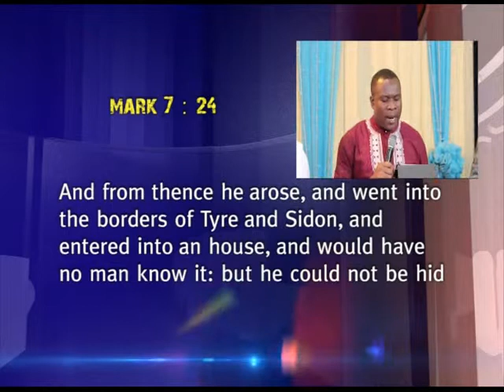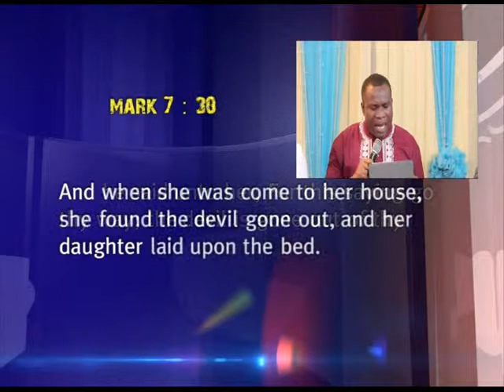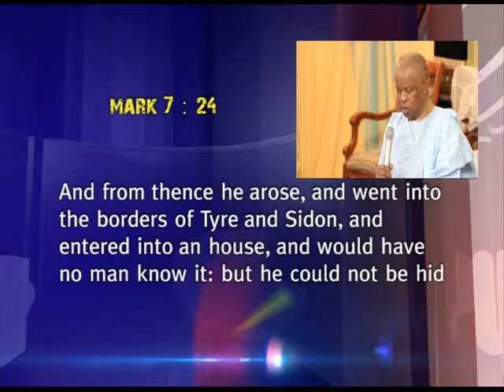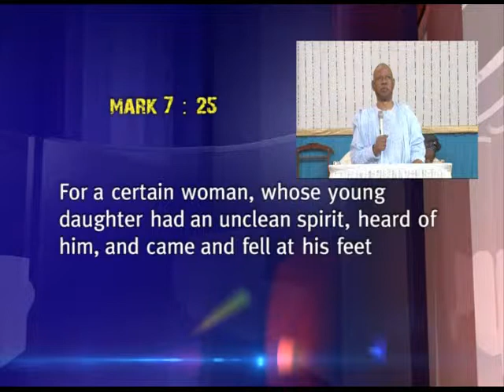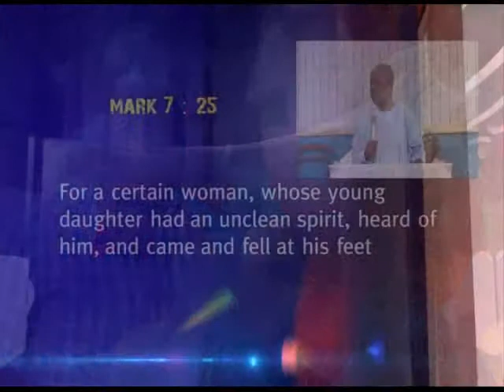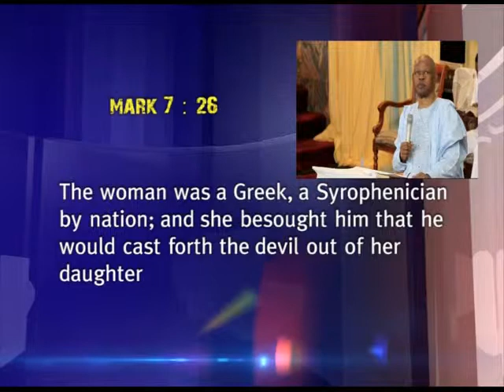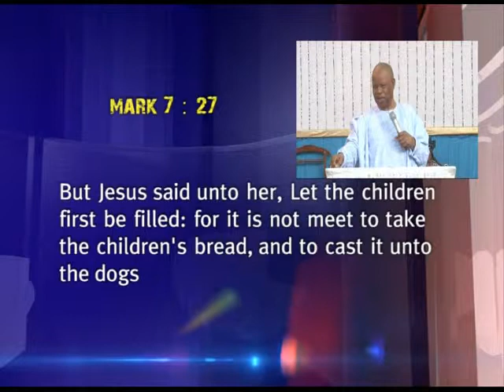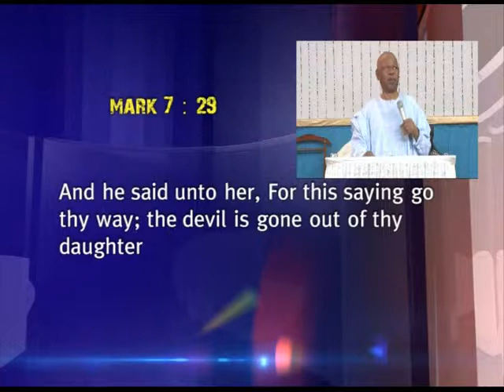MOVE FROM SINAI TO ZION || REV. DR. O. EZEKIEL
SUNDAY HOUR OF GRACE SERVICE. NOV 8, 2015.